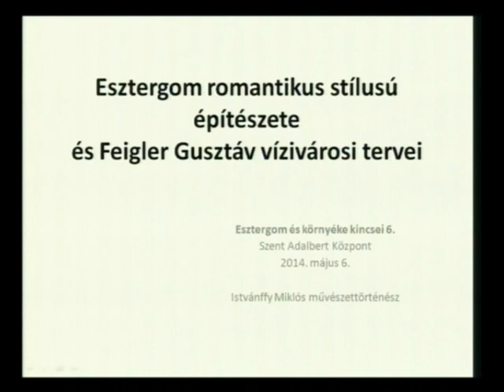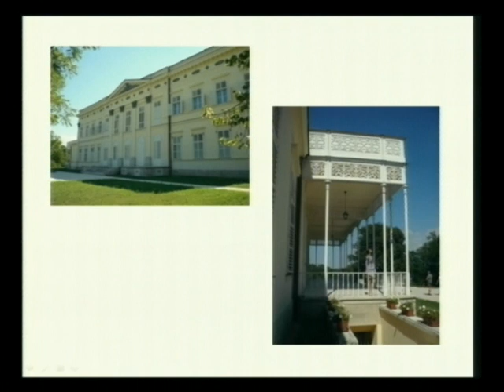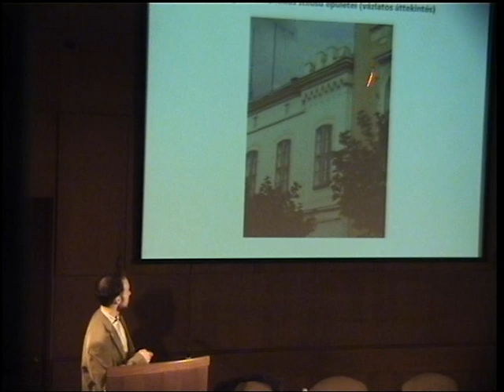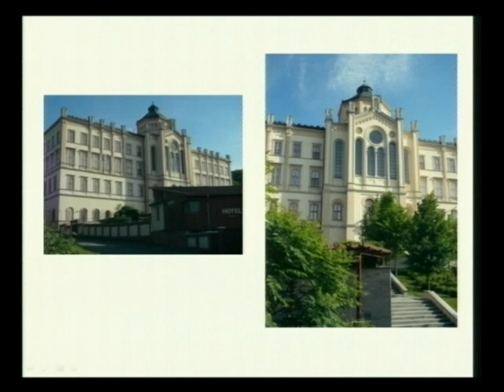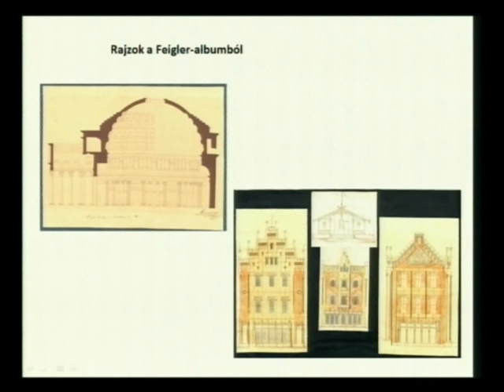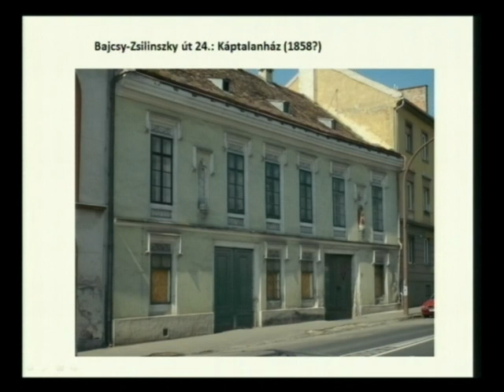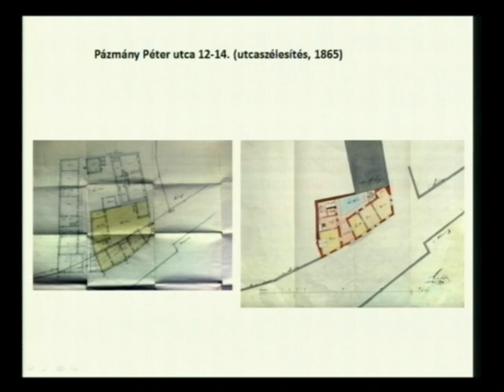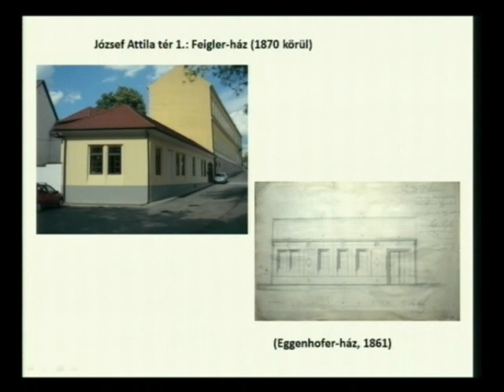2014.05.06 Istvánffy Miklós előadása: Feigler Gusztáv építész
Feigler Gusztáv építész XIX. századi tervei Esztergom-Víziváros elővárosában. Előadó: Istvánffy Miklós művészettörténész. Az előadás a Szent Adalbert Központban volt 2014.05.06-án.